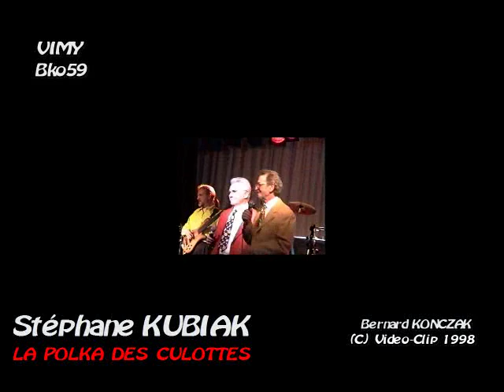Les frères KUBIAK à VIMY La polka des culottes 1998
Un petit clip vidéo que j'ai tourné le 1er mars 1998 à VIMY, un dimanche après-midi lors du thé dansant Polonais du Christian KUBIAK Orchestra et où l'on retrouve en invité, Stéphane et casimir, les 2 frères KUBIAK, dans la "Polka des culottes", une polka pleine d'humour qui a  le mérite de nous montrer ces 2 artistes avec leur bonne humeur sur la scène de ce bal Polonais...Merci Stéphane, Casimir, et Christian pour ces bons moments.